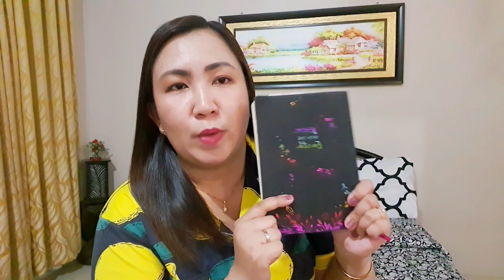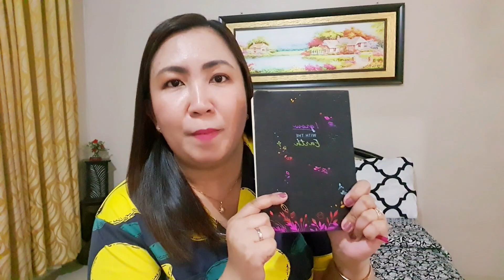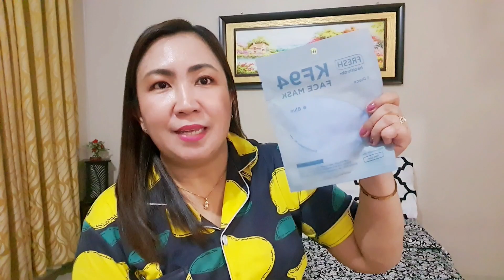WHAT'S IN MY BAG PART 2 | WHAT'S IN MY GO TO BAG | LAARNI SHAZTINE